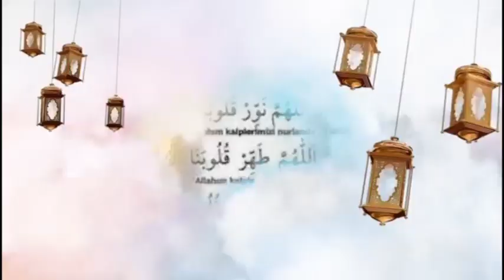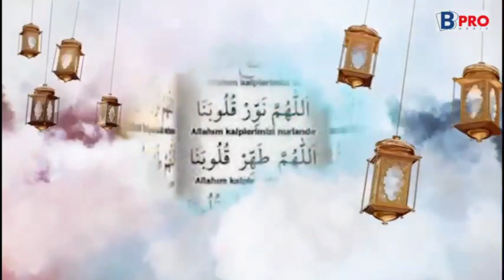Hée Alahou mauvaise nouvelle pour les supporters de gris écoutez ce que dit le plus dangereux